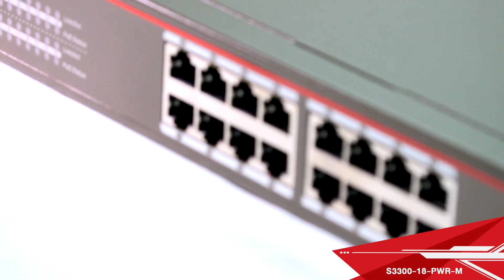IP-COM : PoE Switch S3300-18-PWR-M - Unbox แกะกล่องพรีวิวสินค้า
วันนี้เราจะมาพรีวิวสินค้า อุปกรณ์ PoE Switch รุ่น S3300-18-PWR-M
ซึ่งเป็น Switch 16 Port มี function ต่างๆ และ ข้อดีเพิ่มขึ้นมากเลยทีเดียว !!

สามารถแก้ปัญหาต่างๆ ได้อย่างง่ายดาย
ประหยัดเวลา และค่าใช้จ่ายขึ้นแน่นอน

เหมะสมกับ งานที่เป็น Outdoor สำหรับกล้อง CCTV ด้วย Function ที่สะดวก และ รวดเร็วขึ้น เรียกได้ว่า คุ้มค่าเหมือนเดิม
รับประกันถึง 2 ปี !!